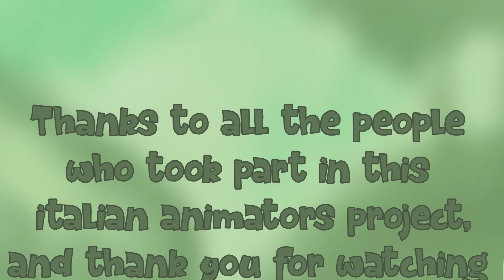Yee Project - "Dinosauri" della Dingo Pictures reanimated collab (SUB ENG)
"Yee project" è un progetto di rianimazione nato per riunire diversi animatori italiani in un video di collaborazione, dando prova del talento che si può trovare anche tra di noi connazionali. Abbiamo deciso di prendere come base un "cult" dei meme italiani: il film "Dinosauri" della Dingo Pictures doppiato in italiano, in particolare la scena finale diventata famosa grazie al video: "Dinosauri antropomorfi dalle voci ambigue" e ovviamente dal video: "Yee". Ancora una volta grazie a tutti gli animatori per aver reso possibile questo progetto, meritate ogni lode!
"Yee Project" is a reanimated project created to bring together some italians animators in a collaboration video, showing how much talent there is even among us compatriots. We've decided to take as template a "cult" of the italian memes: the Dingo Pictures movie: "Dinosauri" (Dinosaur Adventures in english) dubbed in italian, in particular the scene become famous thanks to the video: "Dinosauri antropomorfi dalle voci ambigue" and of course the video: "Yee". Thanks again to all the animators for making possible this project. You deserve any praise!